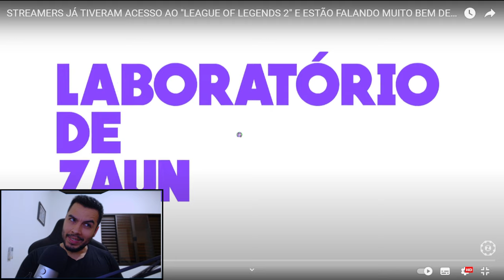STREAMERS JÁ TIVERAM ACESSO AO LEAGUE OF LEGENDS 2 - React Lab Zaum